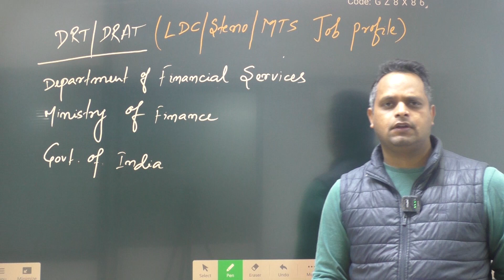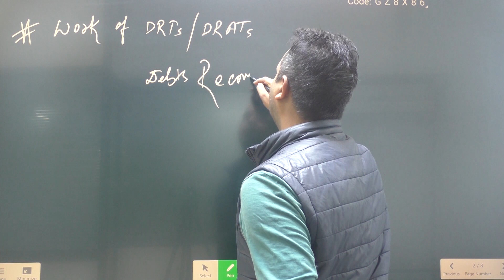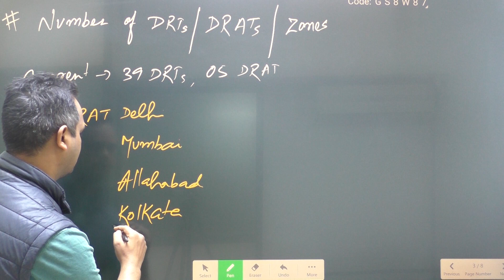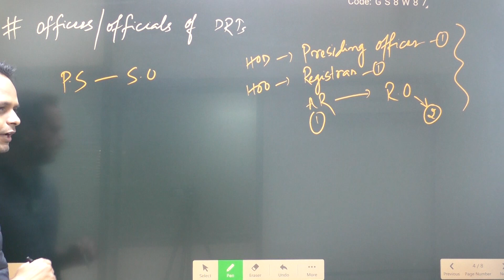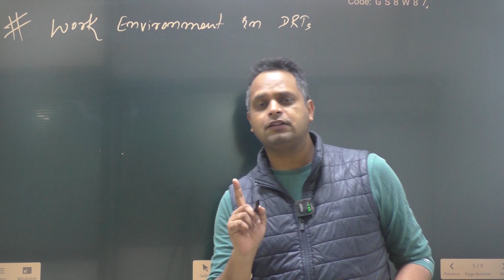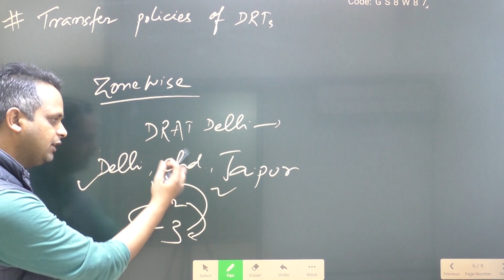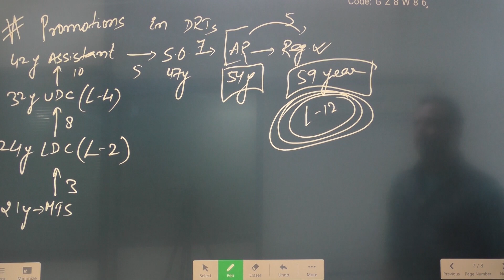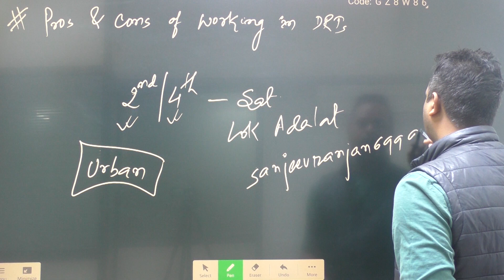LDC / Steno / MTS in DRT / DRAT Ministry of Finance, Department of Financial Service through SSC.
Get copy of book written by me about Government Jobs in India. Fill the form here, our team will send you the copy of book for free

If you are interested to know more about LDC / Steno / MTS job profile in DRTs / DRATs through Staff Selection Commission, then this video is for you.
दोस्तों महान किताबें हमें आगे बढ़ने के लिए प्रेरित करती हैं और दुनिया को अलग नजरिये से देखने पाने की क्षमता l आप सभी को अपने करियर में तरक्की के लिए महान किताबें जरूर पढ़ना और सुनना चाहिए l

मैंने अपने दूसरे YouTube चैनल "माय बुक्स माय लाइफ" में एक ऐसी ही किताब का ऑडियो बुक समरी पब्लिश किया है l जरूर देखें और सुने l धन्यवाद l